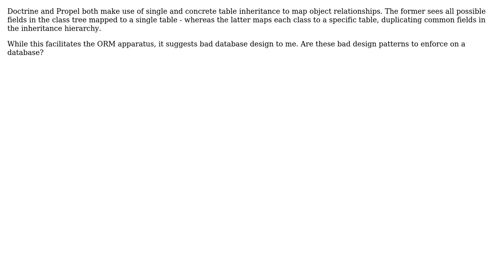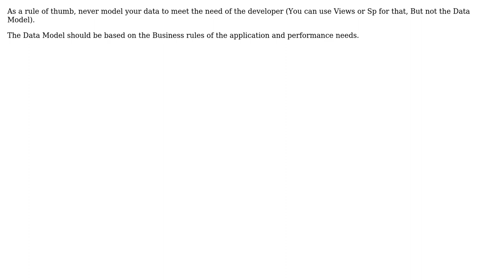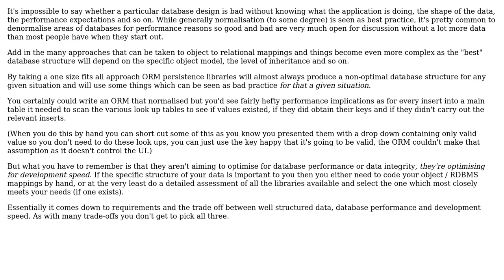Does ORM promote database de-normalisation? (3 Solutions!!)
Does ORM promote database de-normalisation?

With thanks & praise to God, and with thanks to the many people who have made this project possible! | Content (except music & images) licensed under CC BY-SA | Music | Images & others | With thanks to user sunwukung user Morons user Lennart Regebro user Jon Hopkins and the Stack Exchange Network Trademarks are property of their respective owners. You are responsible for your own actions.